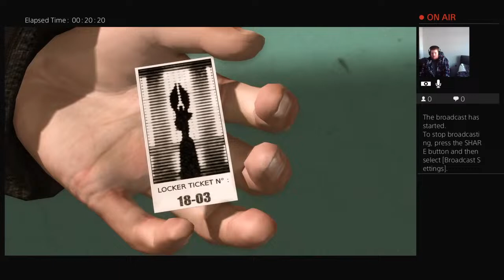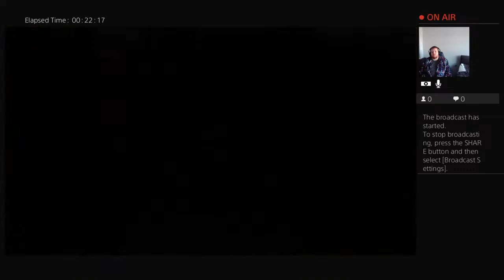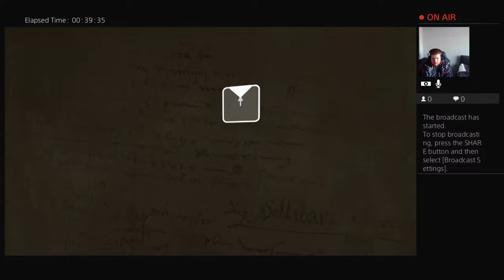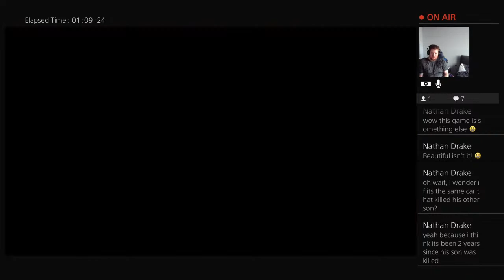Heavy Rain - Part 3!